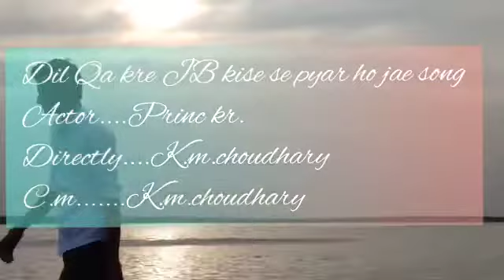Dil kya kare jab kisi ko by prince kumar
Actor -  prince kumar
Director -  krishna murari choudhary
Editing krishan -  murari choudhary
Lyric - Dil kya kare jab kisi se, kisi ko pyaar ho jaae Jaane kahaan kab kisiko, kisise pyaar ho jaae Unchi unchi diwaaron si, is duniya ki rasmen Na kuchh tere bas men juli, na kuchh mere bas men Jaise parabat pe ghata jhukati hai Jaise saagar se lahar uthhati hai Aise kisi chehare pe nigaah rukati hai Rok nahin sakati nazaron ko duniya bhar ki rasmen Na kuchh tere bas men juli, na kuchh mere bas men A main teri yaad men, sabako bhula dun Duniya ko teri taswir bana dun Mera bas chale to dil chir ke dikha dun Daud raha hai saath lahu ke pyaar tera nas nas men Na kuchh tere bas men juli, na kuchh mere bas men

Dil kya kare jab kisi ko one of the favorite song of indian people